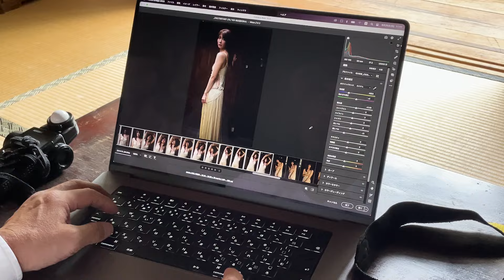【極秘映像入手】写真展BAROQUE グラビア撮影の裏側【Vlog】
写真展「BAROQUE」のグラビア撮影の裏側です。

写真展
BAROQUE
山崎真実×舞山秀一
【日時】
2023年9月16日～9月24日
12:00～20:00
【会場】
恵比寿・代官山「ALギャラリー」
【詳しくはこちら】